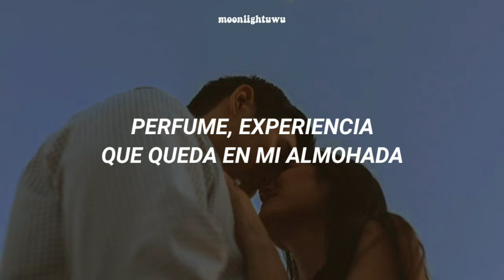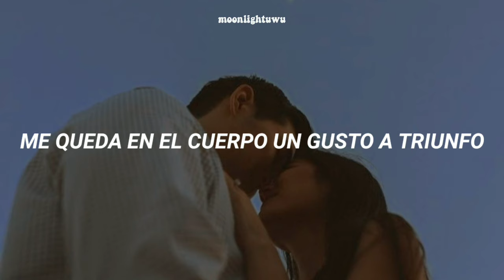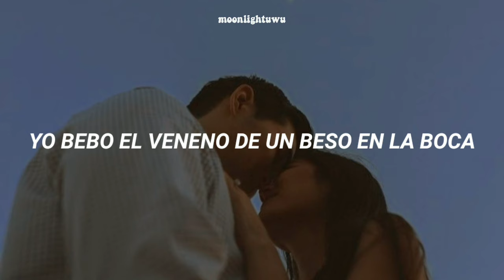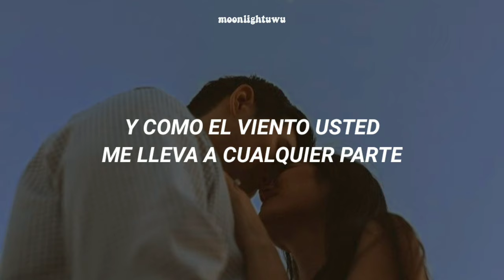Valeria Lynch - Señor Amante [Letra]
💞𝘼𝙍𝙏𝙄𝙎𝙏𝘼: 𝙑𝘼𝙇𝙀𝙍𝙄𝘼 𝙇𝙔𝙉𝘾𝙃
💞𝘼𝙇𝘽𝙐𝙈: 𝙋𝘼𝙍𝘼 𝘾𝘼𝙉𝙏𝘼𝙍𝙇𝙀 𝘼 𝙇𝘼 𝙑𝙄𝘿𝘼
💞𝘼Ñ𝙊: 1985

Valeria Lynch - Señor amante (con letra)